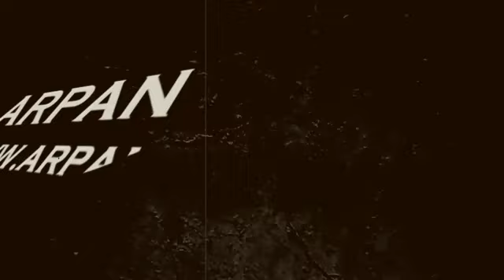Diljit Dosanjh को लेकर बड़ी खबर Social Media पर विडियो बनाने पर हुआ विवाद